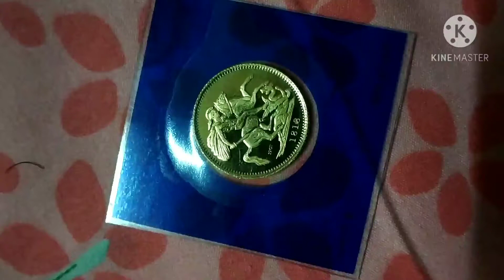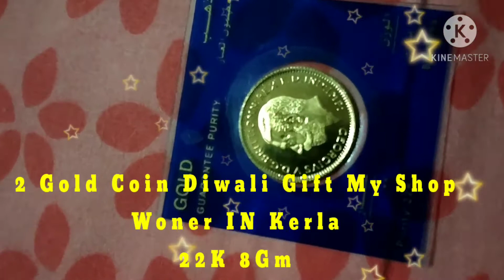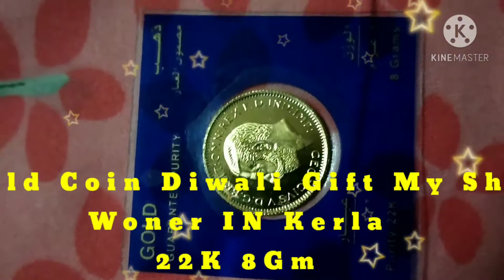GOLD COIN Diwali Gift 🎁 24K My Shop Owner in DUBAI,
2 PS 24K GOLD COIN GIFT IN DUBAI MY SHOP OWNER IN KERLA